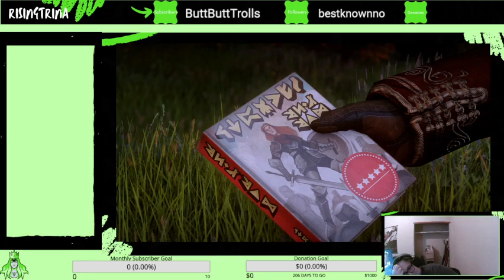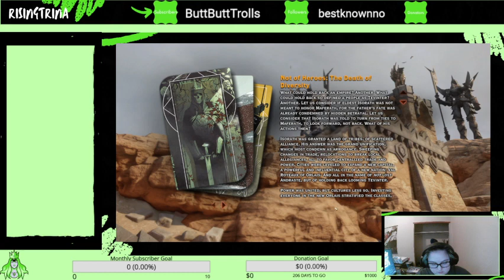Dragon Age Inquisition Ep 30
Playing some Dragon Age Inquisition and I am so excited to share this game with you all! I look forward to the new Dragon Age game so much.

check it out